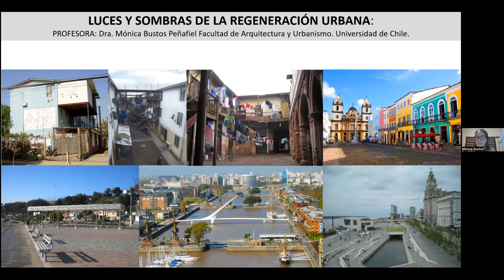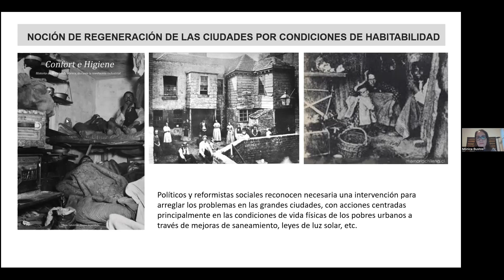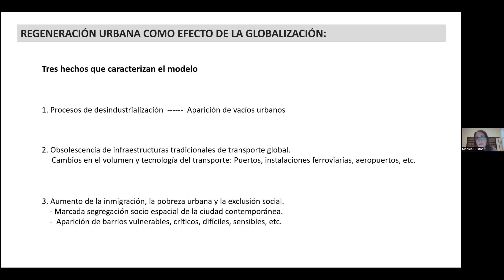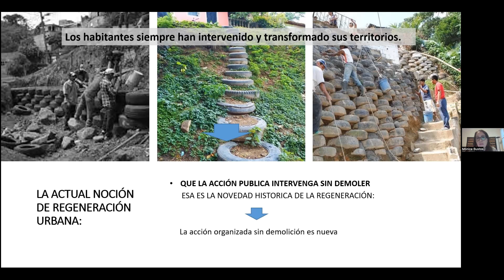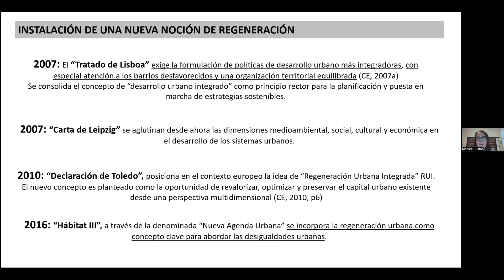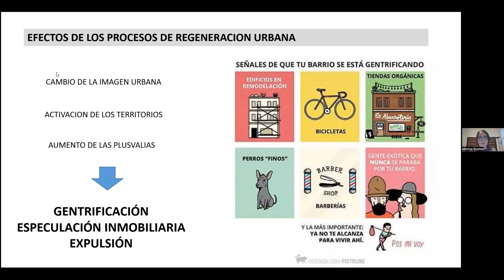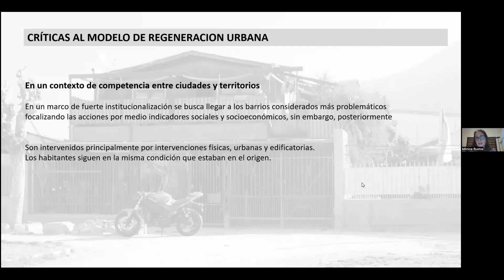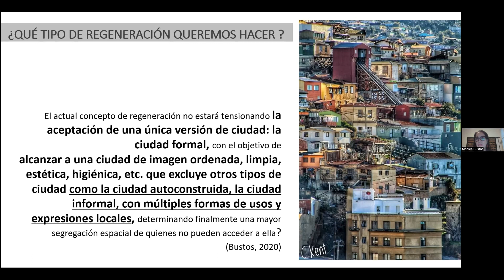Del Territorio al detalle.RE: MÓNICA BUSTOS PEÑAFIEL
Mónica Bustos Peñafiel, Arquitecta por la Universidad de Chile, Doctora en Urbanismo y Ordenación del Territorio y Diplomada de Estudios Avanzados por la Universidad Politécnica de Catalunya, quien ha centrado su trayectoria profesional en el estudio de las políticas habitacionales y urbanas principalmente en la problemática de la vivienda pública y la segregación urbana, especialmente enfocada en el caso chileno.

Entre los año 2007 y 2018 trabajó en Ministerio de Vivienda y Urbanismo, donde fue coordinadora de los barrios críticos y posteriormente encargada del área de estudios del Programa de Recuperación de Barrios, desde donde lideró el diseño de la metodología de focalización territorial, la formulación del sistema de monitoreo y evaluación (SIME) para los barrios del Programa y ha sido la responsable de la coordinación del Catastro Nacional de Condominios Sociales que logró identificar la totalidad de conjuntos habitacionales en altura construidos por el Estado como herramienta fundamental para el diseño de la política pública.

Como académica, ha dictado diversos cursos tanto en pregrado como en postgrado en universidades nacionales e internaciones. En el contexto de la Facultad de Arquitectura y Urbanismo participa en la actualidad en el Magister en Hábitat Residencial, Magister en Urbanismo, el Diplomado en Gobernanza y Gestión Urbana, el Diplomado de Regeneración Urbana Sostenible, el Diplomado de Gestión en Política Habitacional, el Taller de Vivienda Pública de la carrera de arquitectura, así como el curso Política Habitacional y Crecimiento Urbano en la Universidad de Chile.

Ha sido invitada también a participar en distintos programas de otras universidades nacionales e internacionales  como Diplomado en Políticas de Vivienda y Ciudad, Planificación y Gestión Urbana Integrada del Instituto de Estudios Urbanos y Territoriales de la Universidad Católica, el Magister en Diseño de Entornos Sostenibles de la Universidad Austral, Magister en Procesos Urbanos Sostenibles de la Universidad de Concepción, Magíster en Antropología de la Universidad Academia de Humanismo Cristiano, la Maestría en Arquitectura con mención en Vivienda de Interés Social en la Universidad Técnica de Loja, Ecuador; la Maestría en Gestión y Desarrollo de la Vivienda Social de la Universidad Nacional de Nordeste, Argentina; el Diplomado Modelos de Gestión Social en Intervenciones Territoriales de la secretaria nacional de la Vivienda y el Hábitat, Paraguay, entre otras.

Ha trabajado en diversas investigaciones dentro de las cuales destaca el proyecto de colaboración Chile-México “Regeneración de Barrios y Conjuntos de Vivienda Social como Herramienta para Disminuir la Vulnerabilidad urbana y potenciar la justicia social”, el proyecto “Identificación de Tipologías Proyectuales de Micro radicación en Chile. Hacia una política de regeneración urbana de densificación equilibrada” centrado en el estudio y transformación del área pericentral de Santiago, entre otros.

Además, cuenta con diversas publicaciones académicas como artículos en revistas indexadas, capítulos de libros donde destaca el libro “Vivienda Social en Copropiedad. Memoria de Tipologías en Condominios Sociales”, investigación centrada en la evolución morfológica y tipológica de la Vivienda social en altura como vivienda colectiva, así como diversos textos centrados en el problema del deterioro y las metodologías de intervención en materia de regeneración urbana desarrolladas por las diversas políticas habitacionales y urbanas gestadas desde el Ministerio de Vivienda y Urbanismo de Chile.

Actualmente es académica del Instituto de la Vivienda de la Facultad de Arquitectura y Urbanismo de la Universidad de Chile y ha centrado su investigación en regeneración urbano habitacional de barrios deteriorados construidos por el Estado.